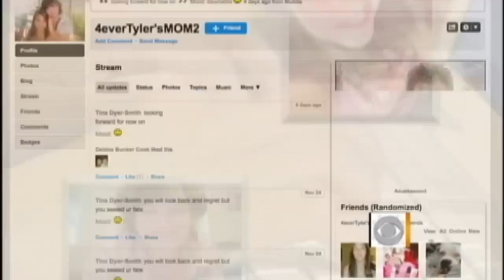Desperate Search for Brittany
The boyfriend of a Virginia woman found slain in her home is suspected in the disappearance of her 12-year-old daughter, Brittany Mae Smith. Jeff Glor reports.